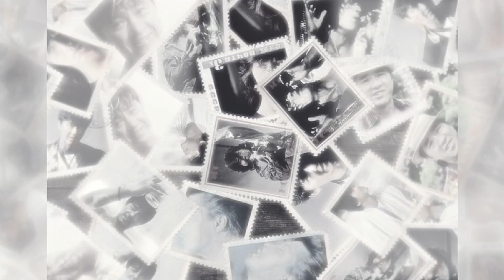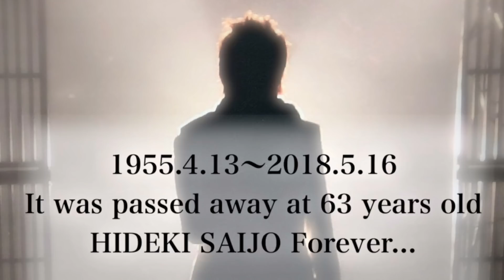デビュー50周年 ALL HIDEKI SAIJO MUSIC Time vol.2 selected by JUNPEI / 西城秀樹 사이조 히데키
ALL HIDEKI SAIJO MUSIC Time vol.1

前作から2年近くの年月が過ぎ、再生回数110000回以上となりました。
ご視聴いただいた皆様、誠にありがとう御座います。

日本を代表する永遠のスター 西城秀樹
ロックを愛しロックを貫き通した一人の男の人生物語を私なりに愛情を込めノンストップMIXを作成致しました。

秀樹と出会えてよかった
秀樹の音楽に支えられ毎日を過ごしてます。

ありがとう 秀樹。
HIDEKI Forever...

사이조 히데키의 음원을 DJmix 했습니다
Hideki Saijo's source, DJmix.

※音楽データー一切不可、当時の良さを引き立たせる為にレコードとCDのみを使用しております、音量音質等にバラ付きが御座います。

選曲リスト
1.潮騒 ( Live version)
2.カラパナ・ルナ
3.ロンサム・シティー
   (original＋Live version)
4.海辺の家
5.Teach Me Tonight
6.夢の囁き
7.抱きしめてジルバ
   (JUNPEI Remix)
8.How Can You Say That It's Over
　(Japanese version)
9.Return of the LOLA
    mixed by JUNPEI
10.蜃気楼
11.Brother!!
12.若き獅子たち
     (PLANETS version)
13.ブーツをぬいで朝食を
     (LIFE WORK version)
14.Through the night
　  (long version)
      mixed by JUNPEI
15.ギャランドゥ
      (HIDEKI DANCE3)
16.Sunshine Day
17.Try Today
18.風のシンフォニー
19.危ない橋を渡れ
20.ロンリーダンサー
21.ROOM NUMBER 3021
22.南十字星
      (LIFE WORK version)
23.君を三日間待っていた

全23曲